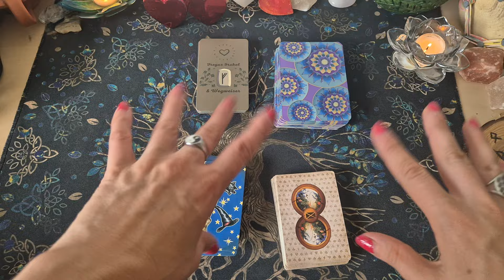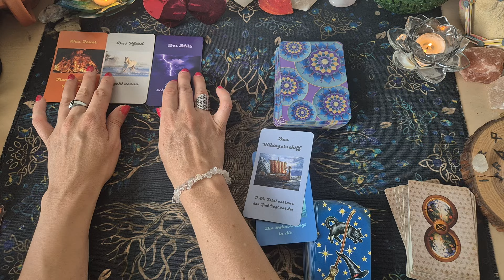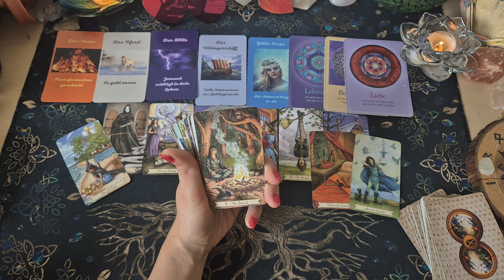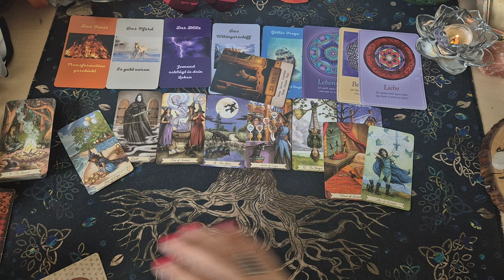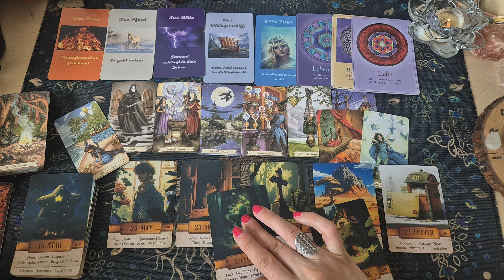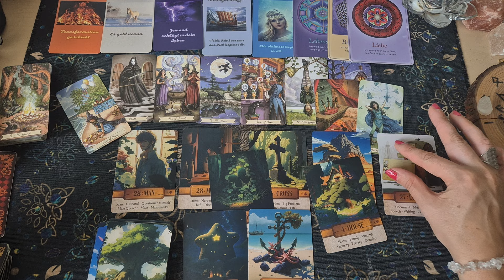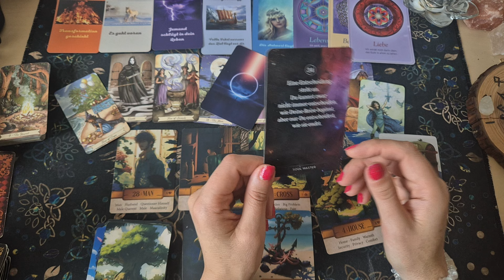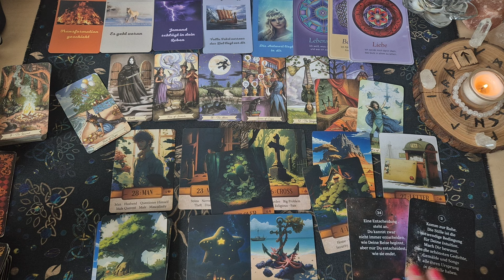❤️‍🔥Tagesorakel 16.7.24❤️‍🔥Transformation🔥Kummer endet & etwas kann jetzt umgesetzt werden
Heute transformiert etwas ,es geht vorran,jemand schlägt in dein Leben und man kommt seinem Ziel näher,die Antwort liegt in dir.Es geht um den Lebenssinn,um Beziehungen und um die Liebe und das gute in allem zu sehen.

Hier ist ein Rückzug und ein Durchbruch ,der Kummer endet und somit auch die Konflikte oder Gedanken daran,hier geht es um innere Themen oder Ängste und man schaut jetzt was man umsetzen kann.Ein Stillstand und Mangel ist aber noch da ,auch eine Verletzungen aber darüber bekommt man Klarheit oder hat die Chance zu reden.
Es geht um Heilung hier nagt noch etwas wegen einer Person es belastet aber man hat Hoffnung. Hier liegt noch eine Blockade auf der Kommunikation diese hat mit Sicherheit zu tun  aber der Wunsch nach etwas stabilem kann gegeben werden .

Rat:" Eine Entscheidung steht an und kommt auch zur Ruhe denn deine Intuition braucht Stille um wählen zu können. ".🍀❤️‍🔥😘😊🌞

Ich wünsche euch einen schönen Dienstag 🌻☺️🌼🥰

🟡🔵🟢🟣Energetische Behandlungen

Ich bin Freya(Cindy) und ganzheitliche  Lebensberaterin ,Heilpraktikerin für Psychotherapie, Gesundheits & Ernährungsberaterin, Entspannungspädagogin,Orakel und Wegweiser und Humanenergetikerin.